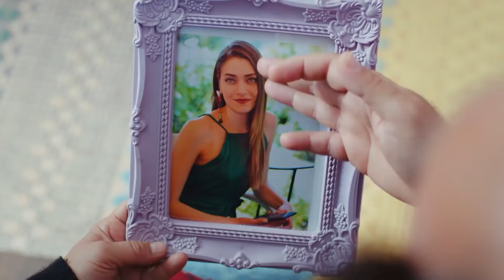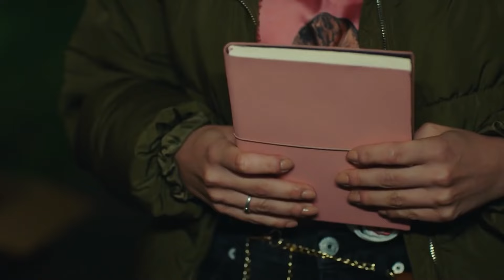Season 1 The Love Between Can and Sanem #73 - Pehla Panchi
Season 1 The Love Between Can and Sanem #73 - WELCOME KISS
(Hindi Dubbed)

Production : Gold Film
Producer : Faruk Turgut
Director: Çağrı Bayrak - Aytaç Çiçek
Scenario: Aslı Zengin - Banu Zengin Tak - Ayşe Kutlu